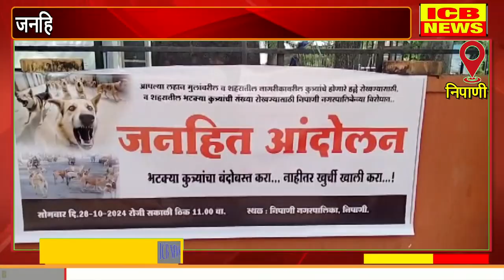निपाणी : येत्या पंधरा दिवसात भटक्या कुत्र्यांची समस्या मार्गी लावू - गुड्न्नावर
निपाणी : येत्या पंधरा दिवसात भटक्या कुत्र्यांची समस्या मार्गी लावू - गुड्न्नावर (ICB NEWS NIPANI)